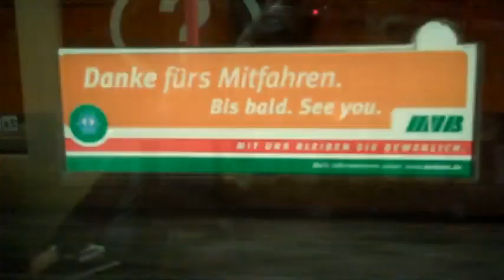Tatort Magdeburger Hörbahn - Krimi-Lesung auf Schienen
Zu einer mörderisch-kriminalistischen Lese-Reise lud am Freitag, dem 7. Dezember 2012, gilgert -- ästhetische Hörakustik in die „Magdeburger Hörbahn" ein -- gemeinsam mit den beiden bekannten Krimi-Autoren Peter Godazgar und Stephan Hähnel. Die Krimi-Lesung auf Straßenbahnschienen fand am Vorabend des diesjährigen Friedrich-Glausner-Tages statt -- des Tages, an dem die Krimi-Autoren-Vereinigung „Syndikat" vielerorts Krimi-Lesungen veranstaltet. Die „Magdeburger Hörbahn", die mit missverstandenen Sätzen auf die Bedeutung des guten Hörens und Verstehens aufmerksam macht, war erst wenige Wochen zuvor durch den Marketing Club Magdeburg e. V. zum Marketing HIGHLIGHT 2012 von Sachsen-Anhalt gekürt worden.

Der kleine Film liefert einige Impressionen von der Veranstaltung - für all diejenigen, die dabei waren, und für alle, die an diesem Abend keinen Platz mehr in der Hörbahn bekommen konnten.